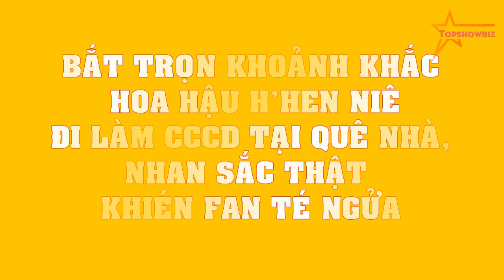BẮT TRỌN khoảnh khắc Hoa hậu H'hen Niê đi làm CCCD tại quê nhà, nhan sắc thật khién fan TÉ NGỬA